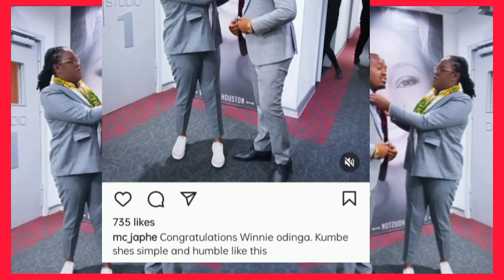JUST IN : Meet WINNIE ODINGA with her new husband MC JAPHE ,Hii imeenda | RAILA today | RUTO TODAY